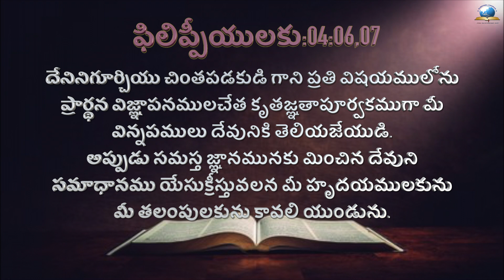ఈ రోజు దేవుని ద్యాన వాక్యము [15/10/2021] - Today Bible Verse - Telugu Bible Verse